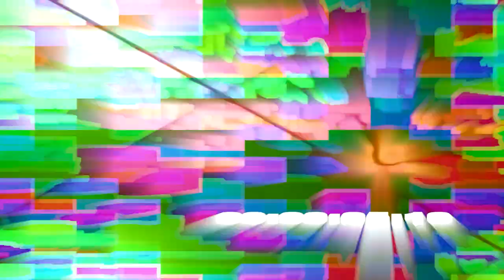Klasky Csupo | VEGAS Movie Studio 16 effects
I knew someone else already made effects using this editor, but the original didn't have many effects, so I decided to make my own version of this instead

Software used:
VEGAS Movie Studio 16: Used for video and audio edits

Audio Plugins:
dblue Crusher
dblue Glitch
IL Vocodex
IL JuicePack
Octaver12B
Phazor
PitchProof
Phasa
OSL Chorus
4ormulator